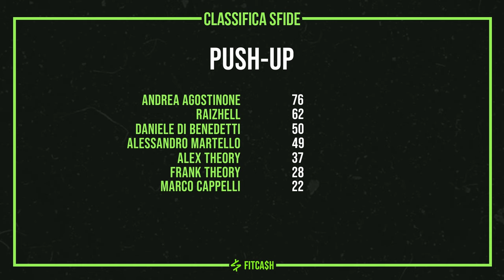CAMBIARE LA TUA VITA e raggiungere il SUCCESSO PERSONALE | con Daniele Di Benedetti | Ep. 7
In questa puntata di FitCash Podcast, ci uniamo a Daniele Di Benedetti, life coach e autore di successo, per un viaggio profondo che esplora il potenziale umano, la crescita personale e il coraggio di trovare la propria strada. Daniele ci racconta la sua storia di trasformazione: dalle difficoltà economiche e la tossicodipendenza fino al successo, con migliaia di persone aiutate nel loro percorso verso una vita consapevole e realizzata. Parliamo del potere del lavoro interiore, di come superare paure e condizionamenti, e di quali strumenti possano davvero portare alla felicità e all’autorealizzazione.

🤑 Podcast FitCash - Allenamento per il successo.

💪🏼 Fitness & Business - Come sono collegati?  Raccontiamo di come uno stile di vita sano abbia influenzato positivamente il successo di diversi imprenditori e professionisti o viceversa uno stile di vita non sano abbia influito negativamente nelle performance lavorative.

Questo podcast ha un grande obiettivo, vuole portare ai partecipanti delle informazioni pratiche e degli esempi concreti da seguire per raggiungere i propri obiettivi di vita e di fisico.

✅ Perché ascoltare FitCash?

Nutrizione top: Impara a mangiare sano e gustoso per raggiungere i tuoi obiettivi.
Mindset da campione: Sviluppa una mentalità vincente per superare ogni ostacolo.
Storie di successo: Ascolta le esperienze di atleti e imprenditori che ce l'hanno fatta.
Consigli pratici: Ricevi consigli utili per migliorare la tua vita sotto ogni punto di vista.

Gianmarco da 15 anni nel settore del fitness ha un’azienda di online coaching che vanta oltre 5000 clienti sul territorio italiano, atleta strongman e bodybuilder PRO.

Fondatrice di Kalos Fit e Fitness Coach con 10 anni di esperienza nell'allenamento al femminile. Specializzata in dimagrimento, miglioramento della ritenzione idrica e cellulite, crescita dei glutei e miglioramento del metabolismo. Irene si occupa della gestione e supporto di tutte le clienti, lavorando a stretto contatto con gli Specialisti e Nutrizionista del team per la creazione di piani personalizzati.